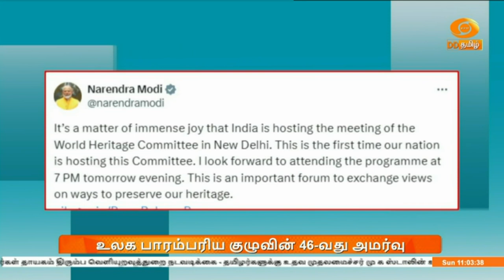உலக பாரம்பரிய குழுவின் 46-வது அமர்வு - பிரதமர் நரேந்திர மோதி இன்று தொடங்கி வைக்கிறார்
உலகப் பாரம்பரியக் குழுவின் 46-வது அமர்வை பிரதமர் நரேந்திர மோதி இன்று தொடங்கி வைக்கிறார்.
  புதுதில்லியில் உள்ள பாரத் மண்டபத்தில் ஏற்பாடு செய்யப்பட்டுள்ள இந்த 46-வது அமர்வு கூட்டம் வரும் 31 ஆம் தேதி வரை நடைபெற உள்ளது